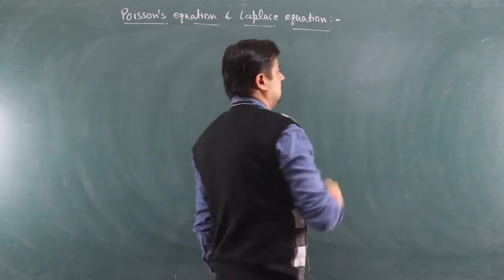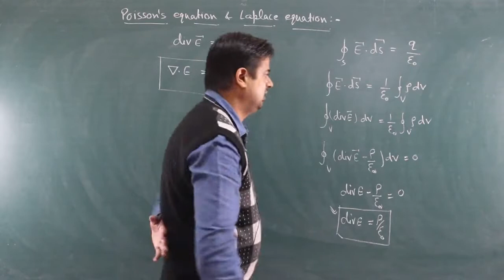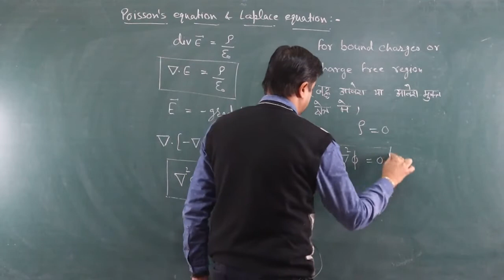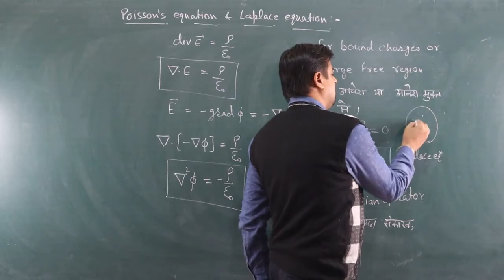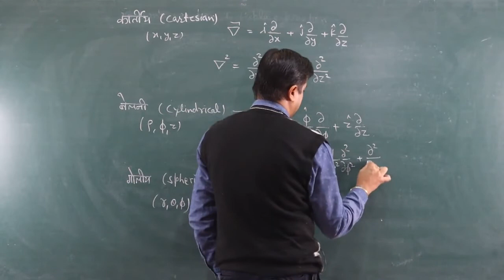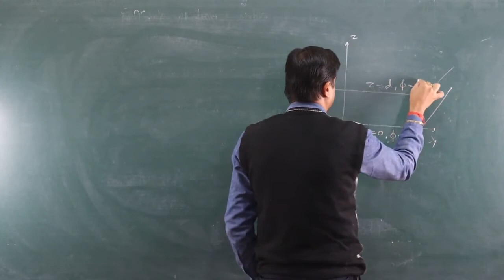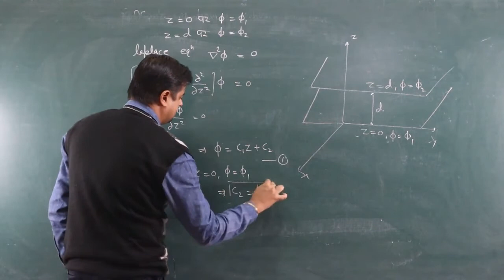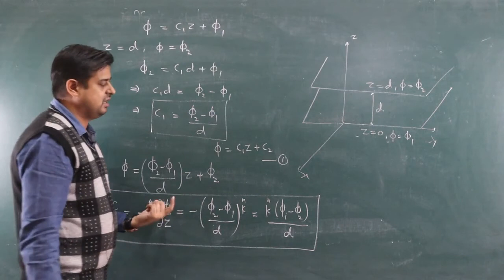Poisson's & Laplace Equation/B.Sc. Part - I by Sandeep Sharma, Assistant Professor, Physics